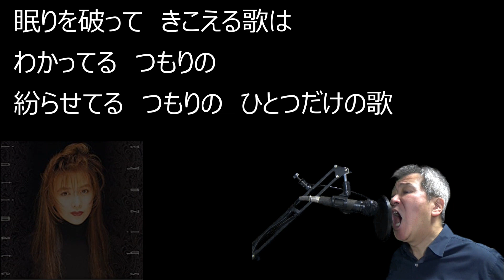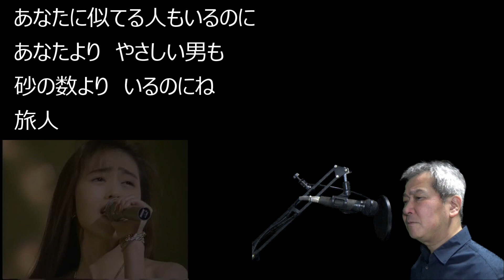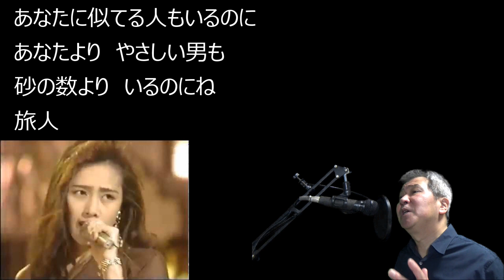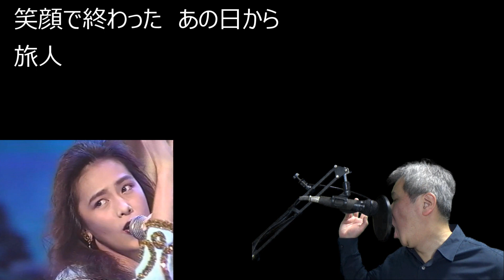「黄砂に吹かれて」河村隆一 っぽく【歌ってみた】工藤静香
ピアノ楽譜はぷりんと楽譜さんのピアノソロ中級を移調、加音して使用しました。